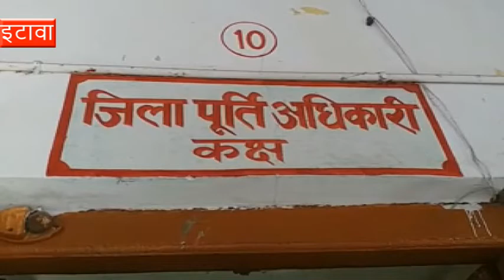अंत्योदय योजना : गरीबों को मिलने वाले राशन में निकल रहे कीड़े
इटावा : अंत्योदय योजना के कार्ड धारकों को बिल्कुल थर्ड क्लास का राशन दिया जा रहा है. कार्ड धारक गरीबों को मिलने वाले राशन में कीड़े निकल रहे हैं.